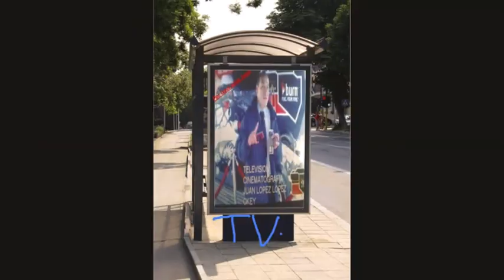JUAN LOPEZ LOPEZ FIG.PUBLICA TELEVISA STARS TV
ESTRELLAS DE TELEVISION  DIRECCION DE FILMS JUAN LOPEZ LOPEZ  COERDINADOR EN TELEVISA